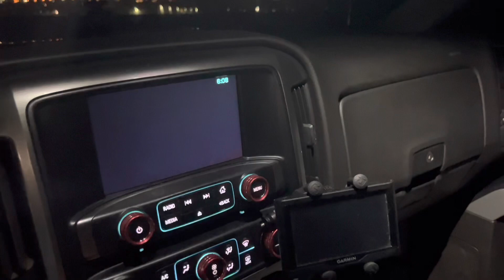Free Fishing Gear Scavenger Hunt!